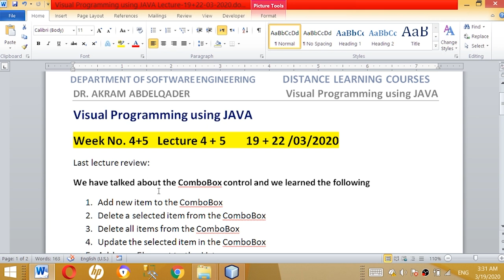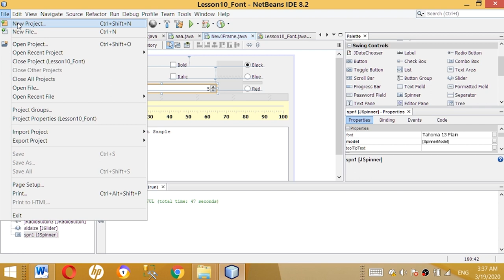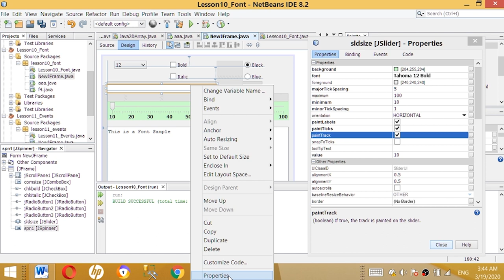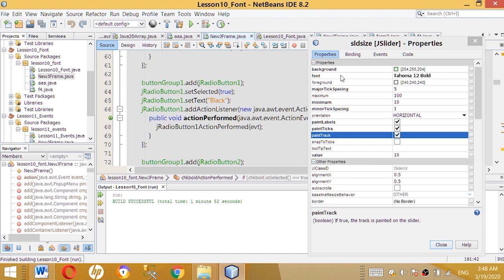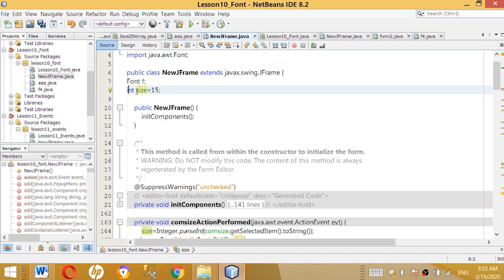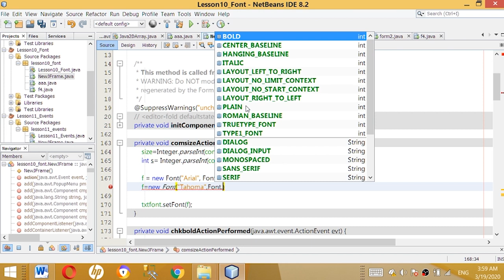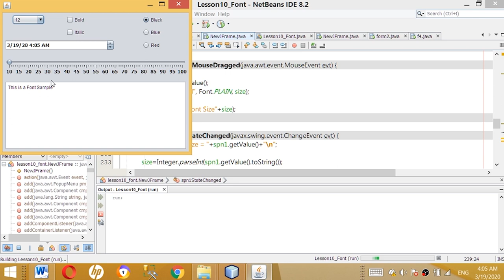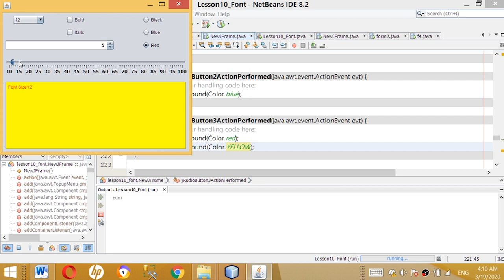Java GUI Font Color d jSpinner c jSlider Lecture 4 5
⦁ Font class and create object  ex.   Font   f =new Font("Arial", Font.BOLD, size);

⦁ Color class       .setForeground(Color.blue);
                          .setBackground(Color.blue);

⦁ jSlider

⦁ jSpinner